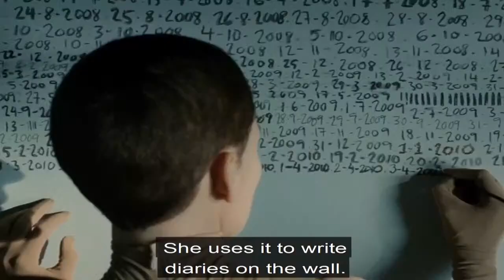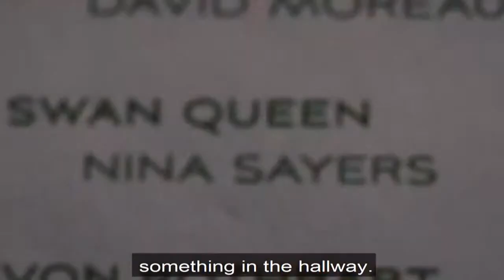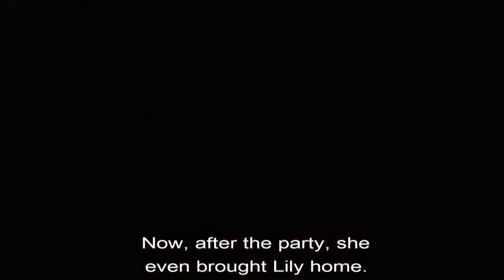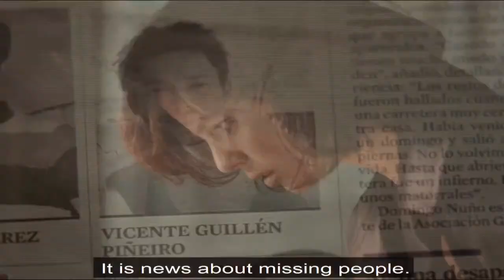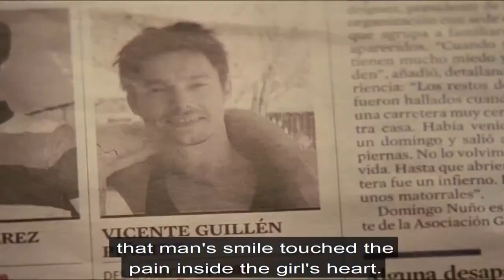Movie review - What Women Want | If men have this ability, they can make girls happy | Movie English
-  What Women Want is an American romantic comedy film directed by Nancy Meyers, which premiered on December 15, 2000.And the story begins- having fun
Movie English: movie recap,summary movie Best action movies, horror movies, love life movies, best sci-fi movies
   having fun